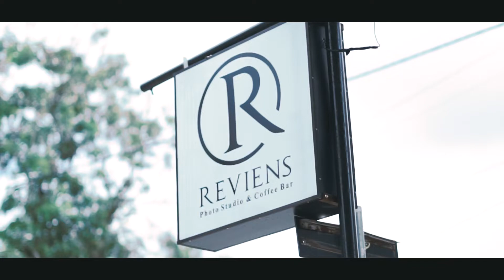revienscoffeebar - cinematic vlog coffee bar banjarbaru | sony a7ii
lokasi reviens coffee bar